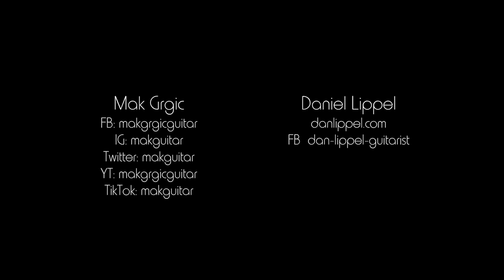FretX Classical Guitar Duo Plays Marc Mellits' Pocket Banana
Contemporary guitar duo FretX (Mak Grgic and Daniel Lippel) performed this complex piece in a home studio. Recording engineer John Schneider captured it using all ribbon mics; one SF-24V as room mic, a pair of R-121s on Mak's guitar and a pair of R-122Vs on Daniel's guitar. The depth, realism and natural detail in the recording are remarkable.